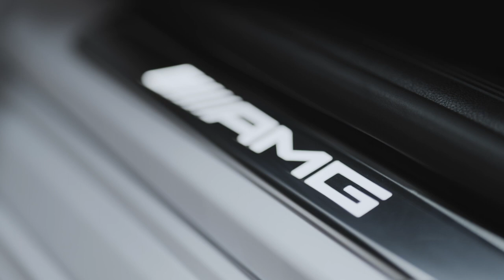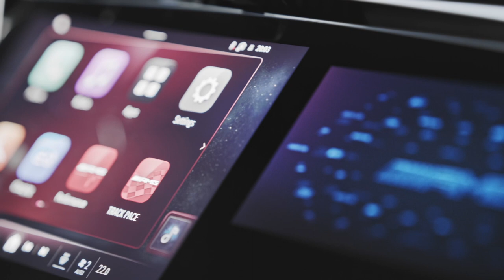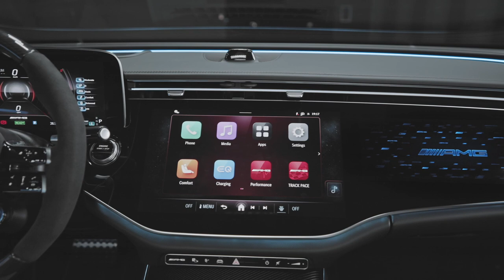2025 Mercedes-AMG E 53 Hybrid 4MATIC+ Limosuine + Saloon | Exterior,Interior FIRST LOOK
In the 2025 Mercedes-AMG E53, a 3.0-liter twin-turbo six-cylinder and electric motor produce 576 horsepower.
A sizable 21.2-kWh battery targets 62 miles of EV range, but that's under the generous European WLTP.
Optional Dynamic Plus package adds more performance and upgraded brakes to this new member of the E-class family.
We have grown used to the idea of cars getting more powerful over successive generations, but electrification has dramatically increased this trend. The last Mercedes-AMG E53 sedan in the U.S. boasted an entirely respectable 429 horsepower from its turbocharged six-cylinder engine. The new 2025 version will use a plug-in-hybrid powertrain to give a significantly enhanced 576 horsepower—or 612 hp when using the optional Race Start mode. Those figures mean the new E53 makes more power than the previous-generation Mercedes-AMG E63 S. This is the sort of inflation we can all get behind.

The new E53 Hybrid uses the same engine as the GLE53 Hybrid we told you about last October, but it gains a more powerful electric motor. The E53's 3.0-liter twin-turbocharged straight-six makes a peak of 443 horsepower and works in conjunction with an electric motor that sits between it and the nine-speed transmission within the gearbox housing. It's capable of delivering up to 161 horsepower and 352 pound-feet by itself, with a short-term power overboost in the Race Start mode that comes as part of the optional AMG Dynamic Plus package. The combined torque peak is quoted at 553 pound-feet. AMG claims a 3.8-second zero-to-62-mph time for the E53 Hybrid sedan in Race Start, and two-tenths slower without it. We managed to reach 60 mph in four seconds flat in the previous E53 Coupe and can safely predict the new car will improve on its official figures.

Electrical power comes from a 21.2-kWh 400-volt battery pack located under the rear floor, which is large enough to deliver meaningful electrical range. In Europe, AMG says it is targeting a 62-mile (or 100-km) WLTP rating, which will unlock EV tax benefits for owners in various countries. EPA numbers will certainly be less than that, but the E53 Hybrid should still be able to deliver more than 40 miles of EV range, and it can drive at up to 87 mph under electrical power. Top speed is quoted in Europe as 155 mph for the regular car, 174 mph with the Dynamic Plus pack.

The E53 Hybrid will also be easier to recharge than most plug-ins tend to be, with the option of 60-kW DC fast-charging that will allow the battery's state of charge to be taken from 10 to 80 percent in as little as 20 minutes. Even without specifying the DC charger, the onboard AC charger works at up to a respectable 11 kW. The hybrid system has brought two new driving modes, Electric, which runs the car as an EV until the battery depletes, and Battery Hold, which will maintain charge level for later deployment. When driving electrically, the E53 Hybrid has a haptic throttle pedal that will stiffen to indicate the point at which maximum performance is being delivered; pushing beyond that will start the engine and switch to hybrid operation.

While the E53 Hybrid does get to look more muscular than the standard E-class, plenty of visual headroom is still being left for the E63 that we confidently expect to follow. The E53 gets a new radiator grille featuring AMG's familiar vertical strakes and with an illuminated surround, a deeper front bumper, and widened front fenders (0.4 inch broader on each side). Unfortunately, the fenders also get what looked to be vents set into the trailing edge, but which turned out to be blanks on closer inspection. The mesh for the smaller pseudo-vents on the rear bumper is also contoured rather than real. At the rear are quad tailpipes, a new spoiler on the trunklid, and an E53 badge finished in red indicating that the engine is hybridized.

Interior changes are subtle; beyond discreet AMG branding at the base of the steering wheel and new graphics for the instrument panel, the E53 feels little changed from any other highly equipped E-class. European buyers will be able to choose between the Superscreen, which adds a passenger's-side monitor to the UX system, or a standard configuration with an open-pore gray ash timber panel featuring the innovation of backlighting. However, the U.S. spec hasn't been finalized, and it is possible the Superscreen will be standard here.